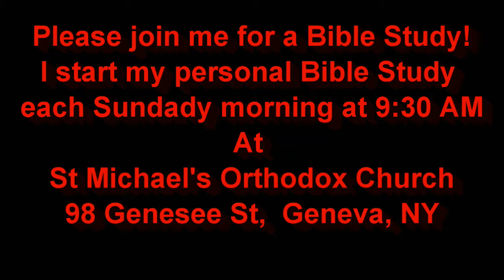"Your faith has made you well..." Oct 28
"Your faith has made you well..."
The Gospel Minute for October 28th, 2018
Today's Gospel Lesson is taken from St Luke 8:41-48